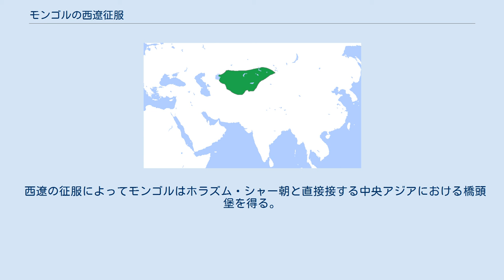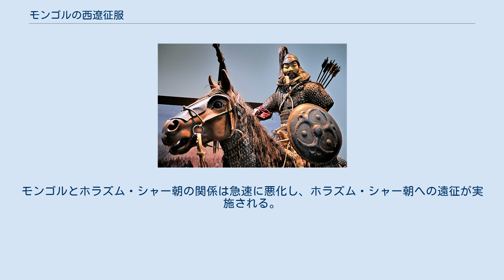モンゴルの西遼征服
1200年当時の西遼の支配領域 この項目では、1218年に行われたモンゴル帝国による西遼（カラ・キタイ）の征服について記述する。
 モンゴルの征服が始まる前、西遼は隣国ホラズム・シャー朝との抗争とナイマン部族の王子クチュルクの簒奪によって衰退していた。
クチュルクがモンゴル帝国に従属を誓っていたカルルクの都市アルマリクを攻撃した後、西遼はモンゴルの攻撃の目標にされる。
1218年にチンギス・カンは将軍ジェベにクチュルクの追討を命じ、ジェベは西遼の首都ベラサグンで30,000の西遼軍を撃破する。
ベラサグンでの戦闘の後、クチュルクの統治に不満を抱く人間が反乱を起こし、1218年にクチュルクは逃亡先のアフガニスタンで猟師に殺害された。
西遼の征服を達成してまもなく、1219年にモンゴル帝国は国境を接するホラズム・シャー朝への攻撃を開始する。
 1204年にチンギス・カンがナイマン部族を征服した後、1208年にナイマンの族長タヤン・カンの子であるクチュルクは西遼に亡命する。
西遼の皇帝（グルカン）耶律直魯古はクチュルクを厚遇し、クチュルクは将軍の地位と耶律直魯古の娘を与えられた。
 当時の西遼はホラズム・シャー朝と争っており、1210年にクチュルクはナイマンの部衆を集め、ホラズム・シャー朝と同盟を結んで耶律直魯古に反乱を起こす。
西遼軍の一部はサマルカンドを支配する西カラハン朝の反乱の鎮圧にあたっていたが耶律直魯古に呼び戻され、退却しなければならなかった。
クチュルクはウーズガンドに置かれていた西遼の宝物庫を襲撃するが、耶律直魯古が率いていた少数の軍隊に敗北する。
一方、ホラズム・シャー朝のスルターン・アラーウッディーン・ムハンマドは西カラハン朝の軍と共に西遼の領土に進軍する。
ムハンマドはタラス近郊で西遼軍を破り、マー・ワラー・アンナフル地方の支配権を掌握する。
一度はクチュルクを破った耶律直魯古は、1211年に狩猟中にクチュルクの待ち伏せにあって捕らえられる。
耶律直魯古は名目上の君主として帝位についていたが、実権はクチュルクが握っていた。
1213年に耶律直魯古が没した後、クチュルクは西遼の直接支配に乗り出す。
クチュルクには西遼の帝位を簒奪する意図があったと考えられており、多くの歴史家は耶律直魯古の死を西遼の滅亡と見なしている。
 西遼の契丹人は多数を占める被征服者の信仰に寛大であり、領民から支持を得て勢力を拡大した。
クチュルクは元々はネストリウス派キリスト教を信仰していたが、西遼に亡命した後に仏教徒に改宗し、西遼の人口の多数を占めるイスラム教徒の迫害を開始した。
西遼での地位を確立したクチュルクはモンゴルに対抗するべく天山ウイグル王国への進出を開始し、メルキト部族、キルギス人、トゥメト部族から兵力の提供を受けようと試みる。
服従を拒むカシュガルに対しては2-3年にわたる略奪を行い、ホータンと同様に力ずくで支配を受け入れさせた。
クチュルクはモンゴルに臣従を誓うカルルクの指導者オザルを殺害し、オザルが収めるアルマリクを包囲するが、アルマリクはチンギス・カンに援軍を求める。
 チンギス・カンはホラズム・シャー朝に西遼への非協力を要請した後、1218年に将軍ジェベが率いる20,000の軍隊を西遼に派遣した。
ジェベはアルマリクを包囲から解放した後、ベラサグンの包囲に向かった。
ベラサグンにおいてジェベは30,000の西遼軍を破り、敗れたクチュルクはカシュガルに逃亡する。
カシュガルに進軍したジェベは信仰の自由を約束し、これを知ったカシュガルの住民は市内のクチュルクの兵士を殺害した。
ジェベはなおも逃走するクチュルクを追ってパミール山脈を越え、バダフシャーン地方に進入する。
イルハン朝の歴史家アラーウッディーン・アターマリク・ジュヴァイニーはクチュルクの最期について、現地の猟師たちに捕らえられてモンゴル軍に引き渡され、ただちに斬首されたと伝えている。
モンゴル軍はクチュルクの首を掲げて支配下に置かれていた都市を訪れ、それぞれの都市で歓迎された。
 ジェベはチンギス・カンと敵対していた時期に彼の乗馬を射殺した過去があり、遠征を終えた後にかつて射殺した馬と同じ特徴を持つものを1,000頭チンギス・カンに献上したと伝えられている。
クチュルクの死後、モンゴルはカシュガル、ヤルカンド、バルハシ湖周辺に住むカンクリ部族を支配下に収める。
西遼の王族バラク・ハージブはイ...